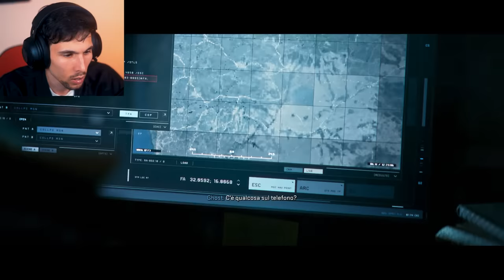Io Ho PAURA di QUESTE PERSONE ! !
Nuovo episodio di Cod MW2 2022 dove scappo in messico!